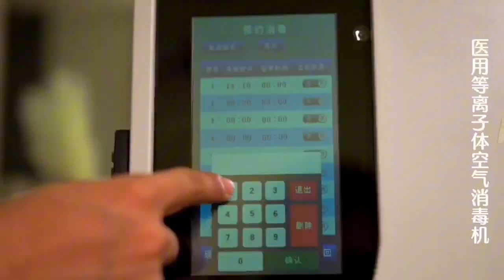Medical Plasma air sterilizer